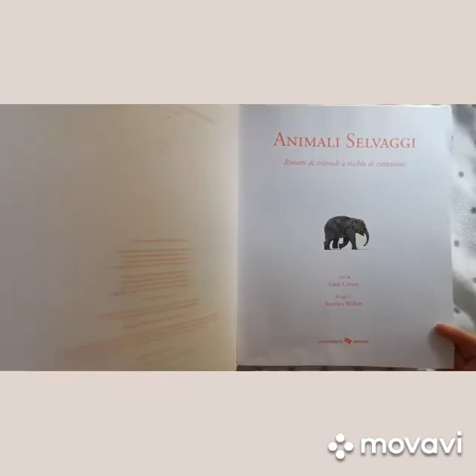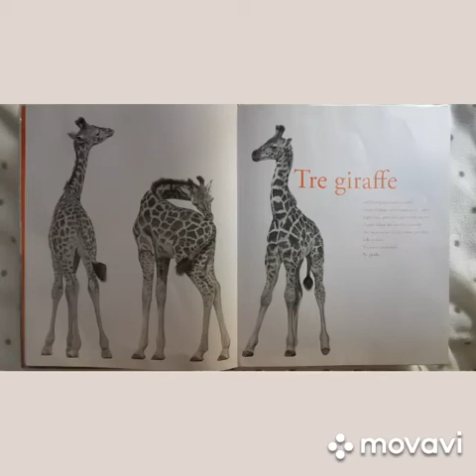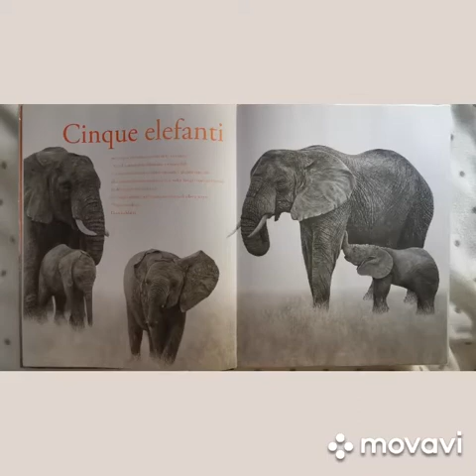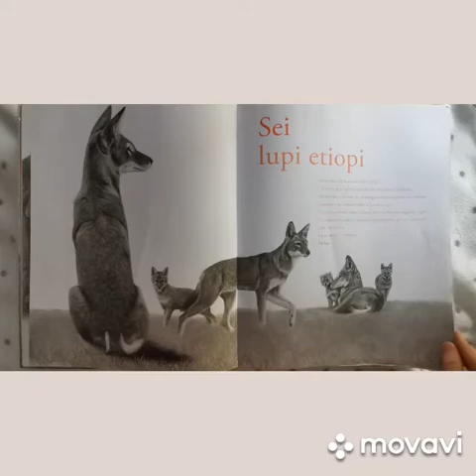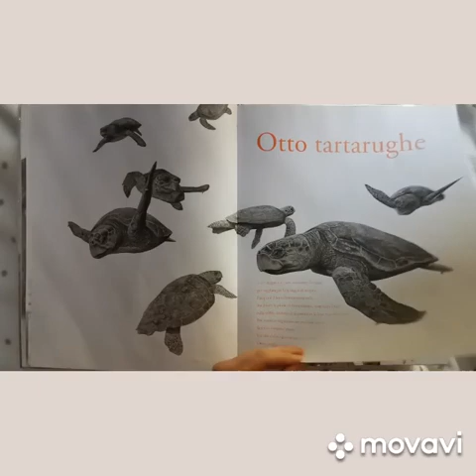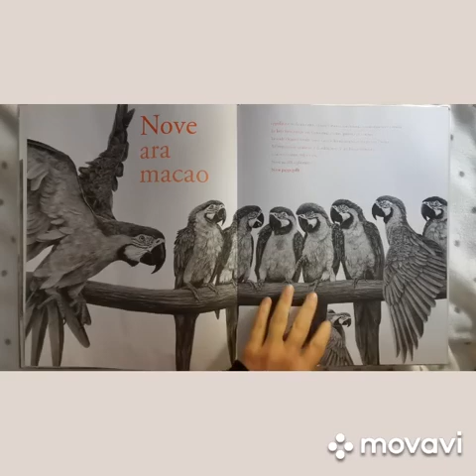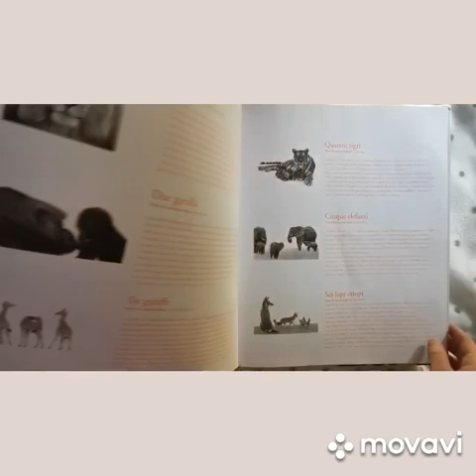LETTURE - Animali selvaggi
Progetto di educazione a distanza a cura del servizio Pubblica Istruzione del Comune di Quarrata. Il progetto nasce da un’idea semplice, quella di stare vicini alle famiglie e ricordare loro che l’educazione è in ogni momento ed in ogni luogo. Non è soltanto la scuola ad educare, ma l’intera città.